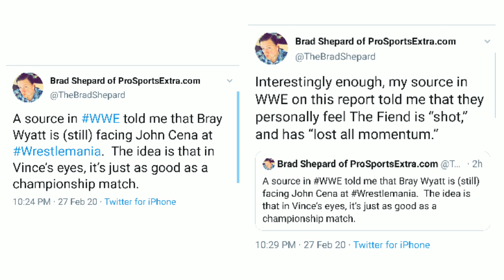Why Goldberg BEAT The Fiend Bray Wyatt At WWE Super Showdown 2020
Why Goldberg beat the Fiend at WWE Super Showdown 2020
In one of the most shocking moments in recent years, Goldberg beat the Fiend Bray Wyatt to become the new WWE Universal Champion.
But why did the Fiend lose to Goldberg?
In this video we take a look at the latest rumors, what both are scheduled to be doing at WWE Wrestlemania 36 and if there's anyway to save this situation.

1. Why did goldberg beat the fiend
2. Real reason why Goldberg beat the fiend
3. Why did the Fiend lose to Goldberg
4. Why did the Fiend lose the Universal Championship
5. Why did Goldberg win the Universal Championship